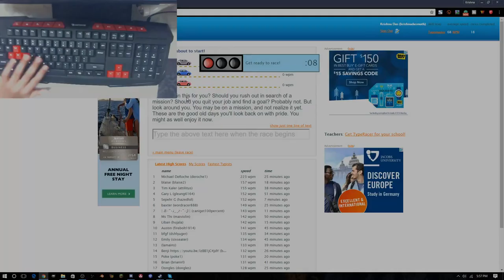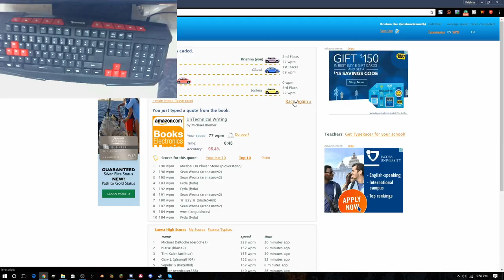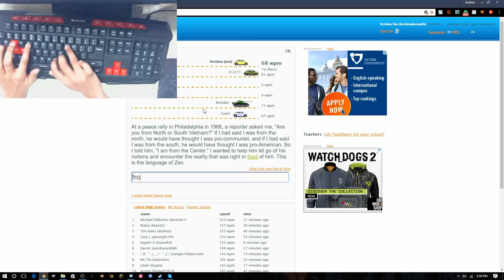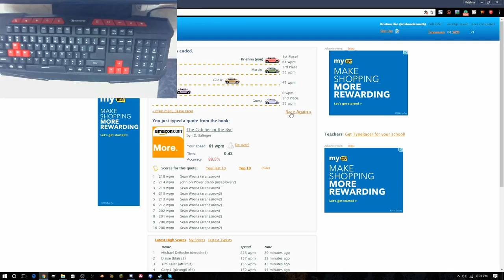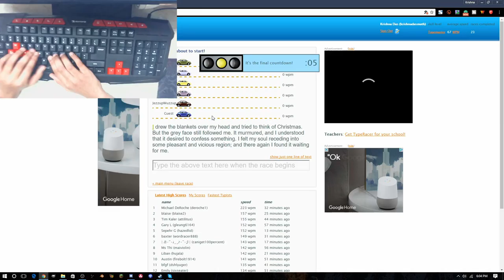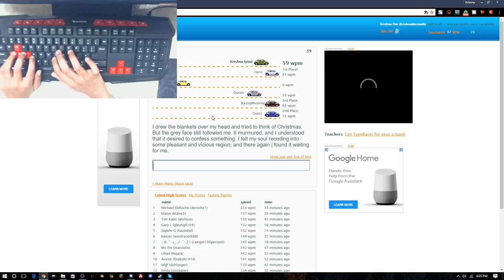How Fast Can I Type????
This description took me a few seconds to type lol.
I use the home row to type